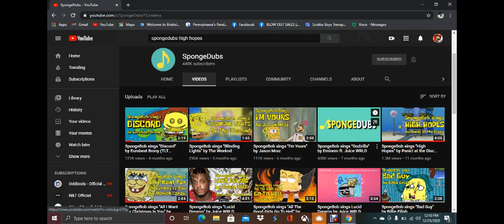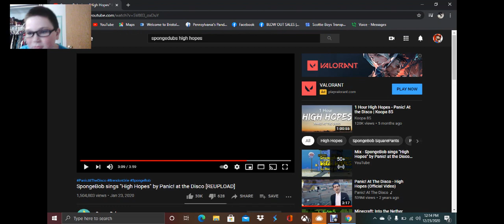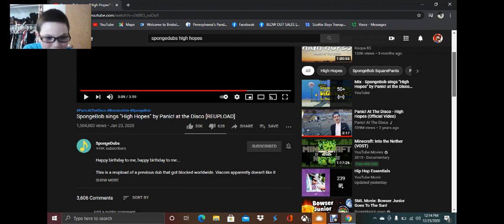Skyler sourbeck reacts to SpongeBob sings high hopes